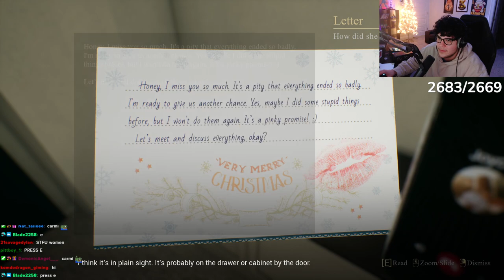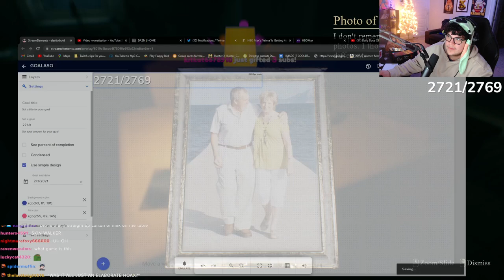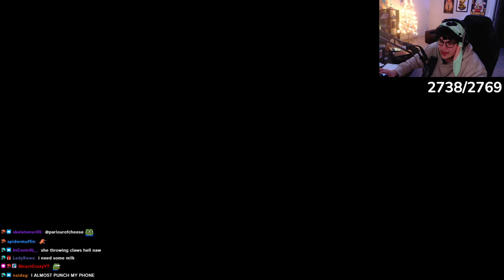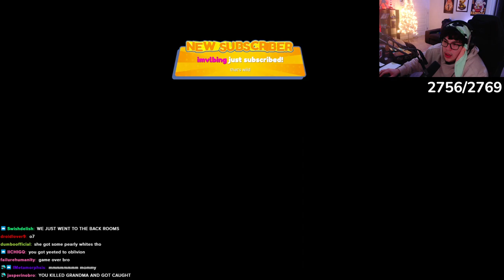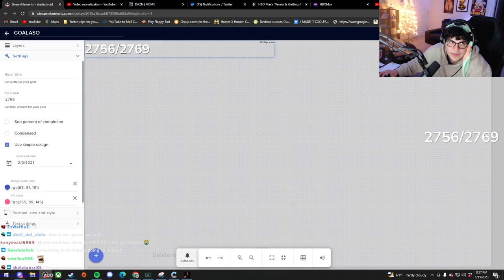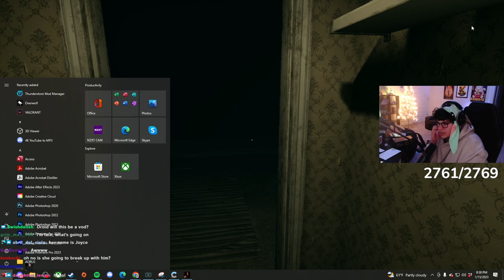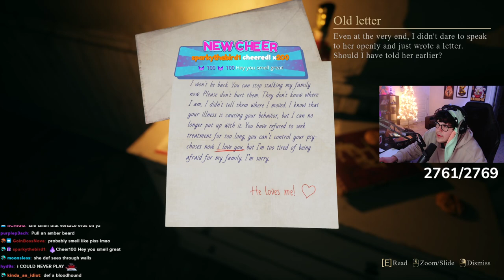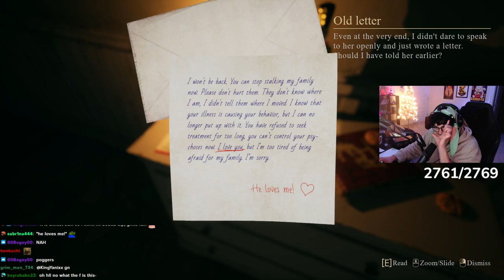ElasticDroid - Crimson Snow